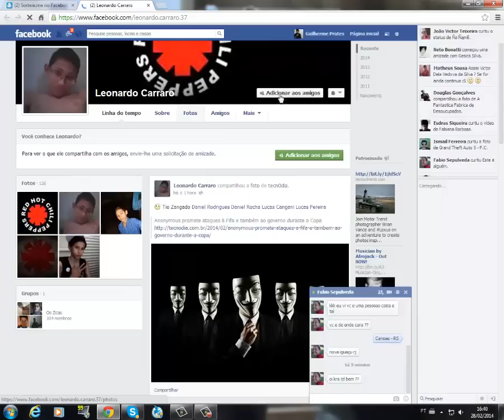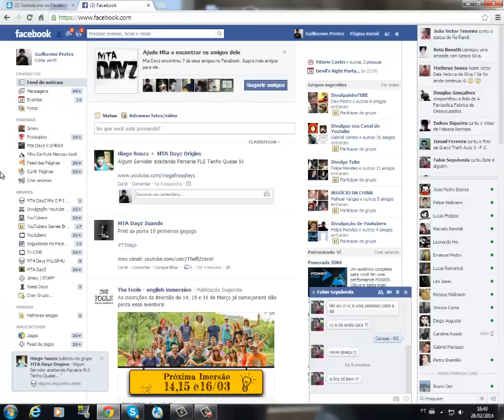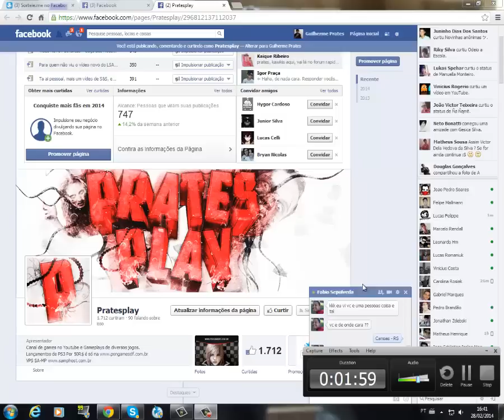Resultado do Sorteio de GTA 5 Cedido pela PSNGAMESDF.com.br